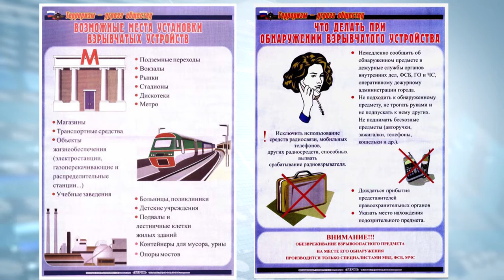Жителей Анапы призывают быть бдительными